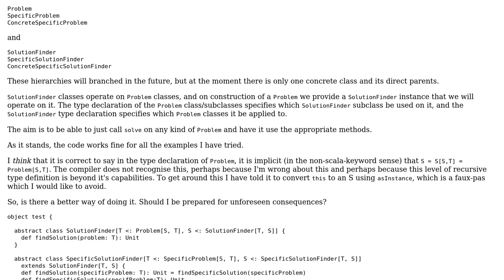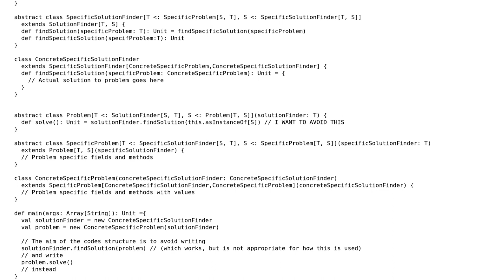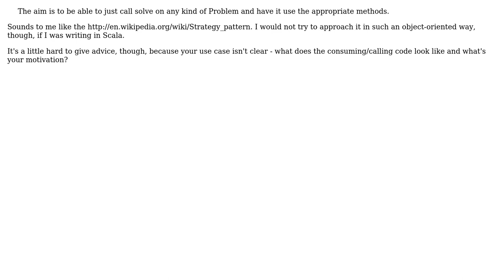Removing asInstance[T] from scala code (2 Solutions!!)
Removing asInstance[T] from scala code

With thanks & praise to God, and with thanks to the many people who have made this project possible! | Content (except music & images) licensed under CC BY-SA | Music | Images & others | With thanks to user Pat user Lucas user lmm and the Stack Exchange Network Trademarks are property of their respective owners. You are responsible for your own actions.